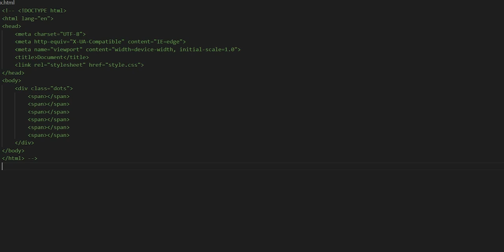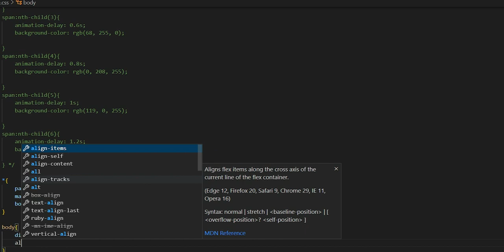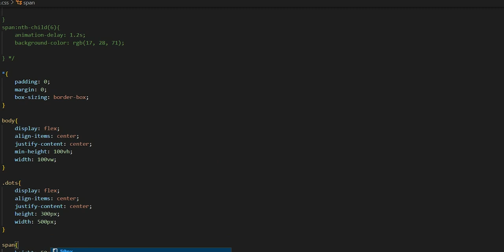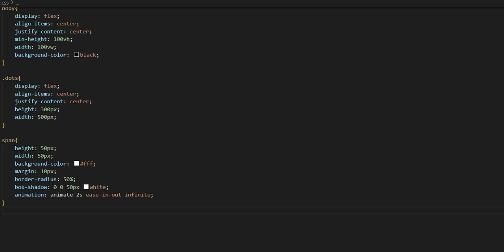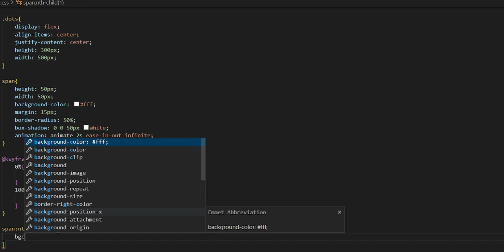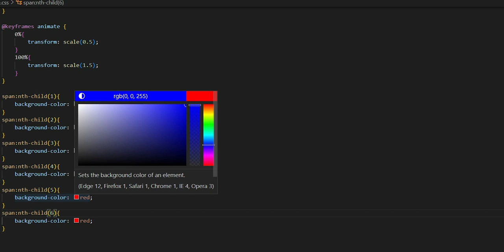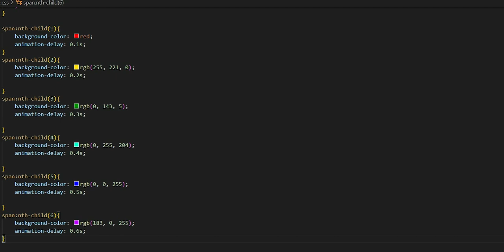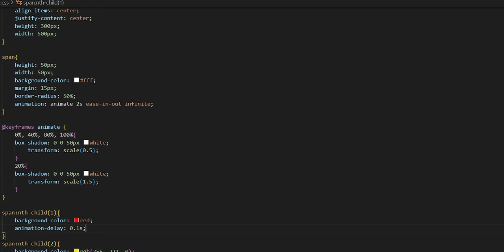DOTS Animation with HTML and CSS for beginners | PURE HTML CSS | HTML, and CSS in Hindi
Also, watch -